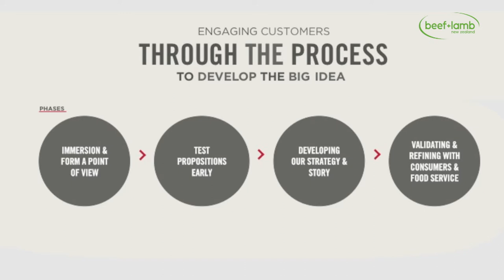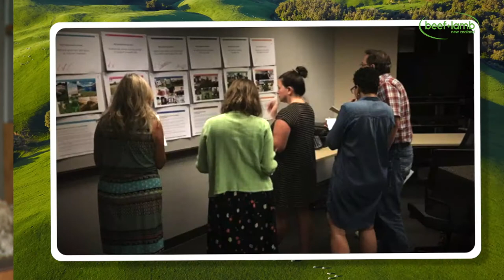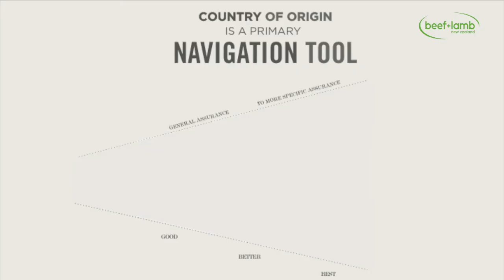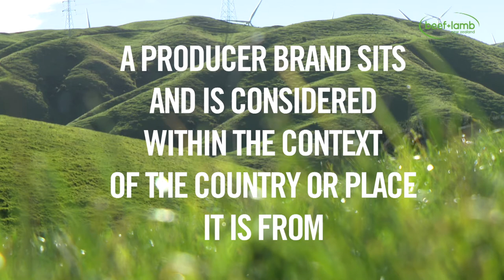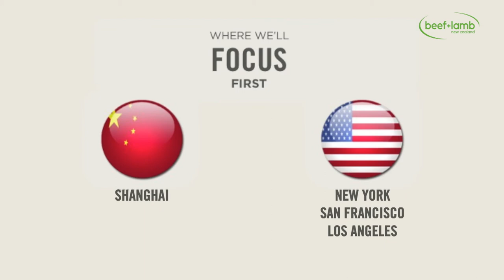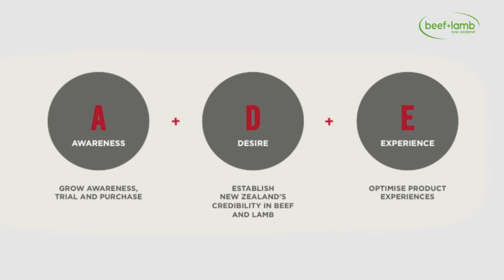Taste Pure Nature: In-depth explanation of the origin brand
Following the unveiling of the Taste Pure Nature origin brand, we are pleased to share a video featuring our Global Manager – New Zealand Red Meat Story, Michael Wan explaining more about the research and work behind the origin brand and go-to-market strategy.